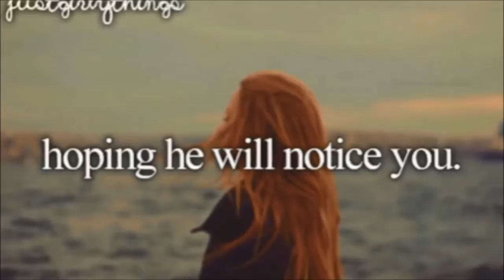MemeCentral #5 FilthyFrankTV edition